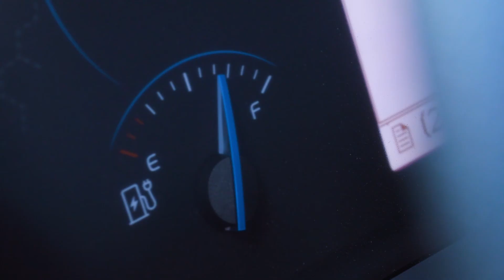VOLVO FL Electric